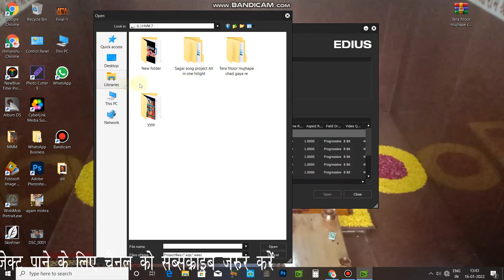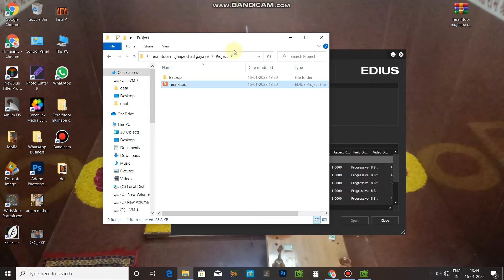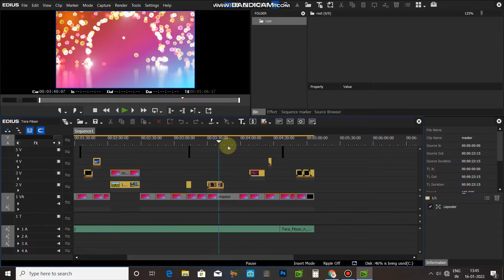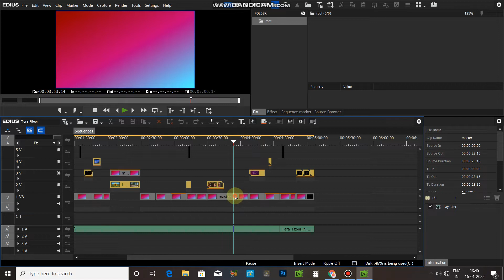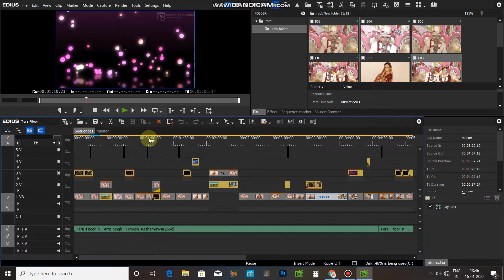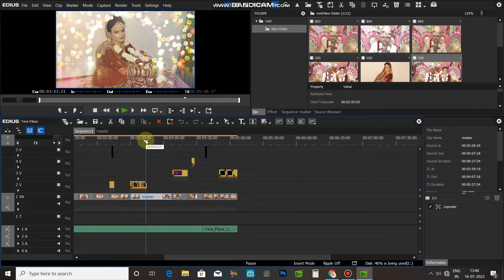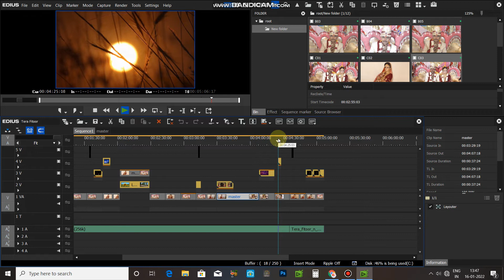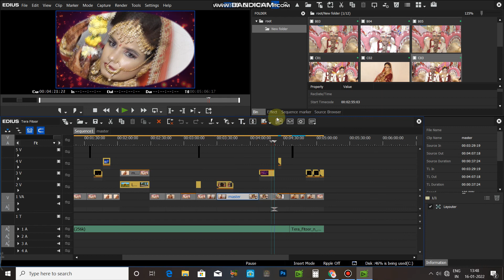Tera Fitoor New Edius song project Free Downlod 2022 By all in one hindi online File pasword Protect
all in one hindi hilight  edius trening edius project
All In One Hindi Hilght --Edius Trening, Edius Free Projct ,Top Sinematic Project,Top Wedding Edius
New Edius song project Free Downlod Tera Fitoor